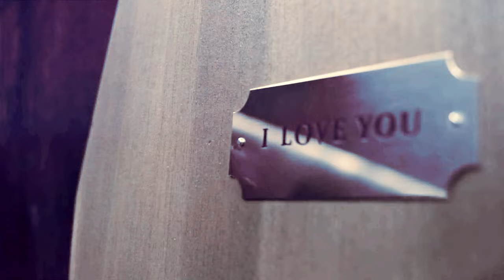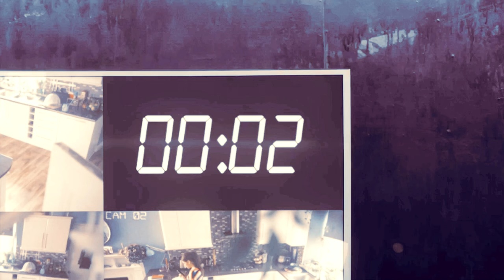sherlock x molly || cursing my name, wishing i stayed.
"You had to kill me, but it killed you just the same"
I'm not even a big fan of the series as a whole (just casually enjoyed watching it once many years ago), but I fell into a deep hole of sherlolly fascination over the past week or two while I was sick. and then i got this song and idea stuck in my head... so of course I had to download the entire series and scan through it looking for all the evidence. it's still not perfect, but hopefully you enjoy it. Cause this is probably the only sherlolly video I'll ever make.
"You turned into your worst fears"
The idea here is that Molly gave all she had to Sherlock and suffered for her love of him. Even when Sherlock could not let himself be seen as a human being capable of feelings, Molly saw him anyway, loved him anyway. It nearly undid her, but she survived. She even won his love at the last possible second. Sherlock was the casualty here. He swore to never fall in love, but he already had, whether he knew it or not. Because, of course, Molly Hooper was always going to be Sherlock's final problem--his cruelest and sweetest downfall.

It's giving the clever Scheherazade conquering the cruel king by telling him her stories of Arabian Nights, only to find that he had fallen in love with her. It's giving the proud Mr. Darcy swallowing his pride at the humbling words of Elizabeth Bennett. Dare I say it's the anguished cry of Romeo as he awakes to find his own deadly slumber the very cause of his Juliet's death?

"Look at all my tears, turning into your tears"

+I'd love to see y'all on tumblr @ ohifonlyx33.tumblr.com so we can hang out and geek out about ships and stuff.

+If a video isn't accessible to you here, let me know, and I will try to upload there.